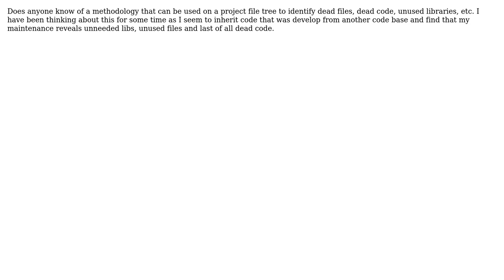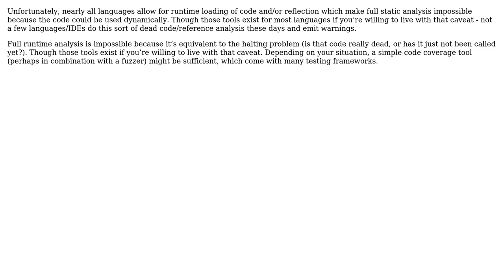Software Engineering: Code Base Analysis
With thanks & praise to God, and with thanks to the many people who have made this project possible! You are responsible for your own actions.